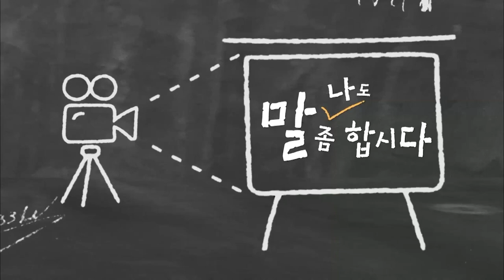복지TV뉴스24 _ [나도 말좀합시다] 대한민국 최고의 농구 선수를 향해 + 주요4 SK텔레콤 노동조합배 ‘전국발달장애인 클럽 농구리그’ / 2023.02.01